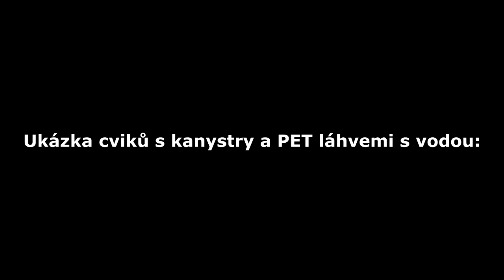Cvičení s Čestnou stráží AČR - 5. lekce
Najděte si dva plné kanystry a dvě pet láhve a pojďte si zacvičit. Bývalý vrcholový armádní sportovec David z jednotky Čestné stráže AČR vám ukáže, jak na to.